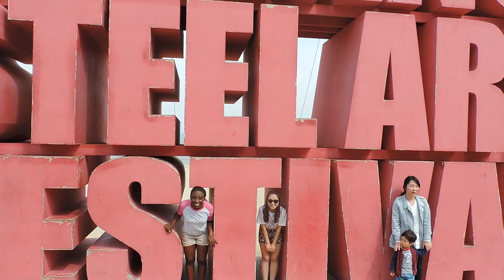Trip to Pohan Pt.2! || Miguksan Park Suji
Finally here is part two! Sorry it took so long a lot has been going on.
Places visited: Pohan Beach & Kumigot

INSTAGRAM♡ MissBerhane